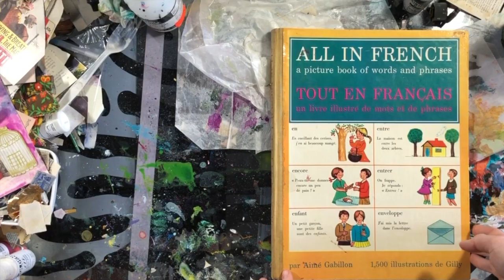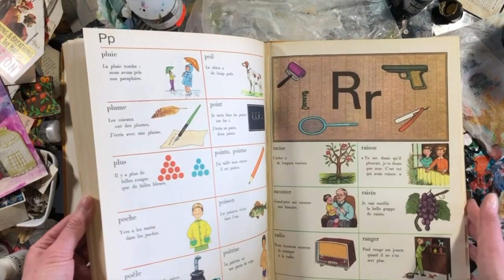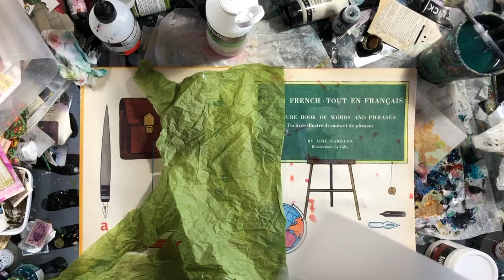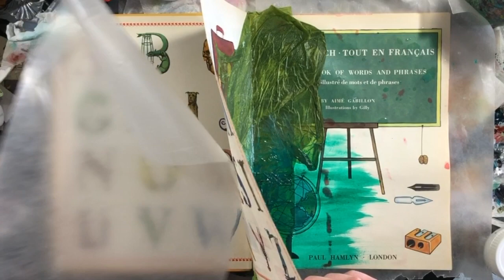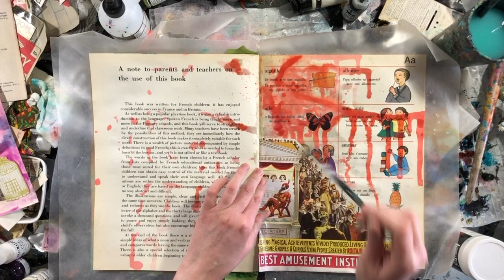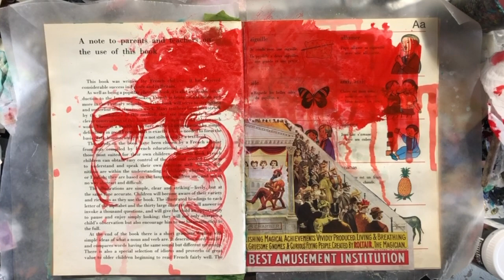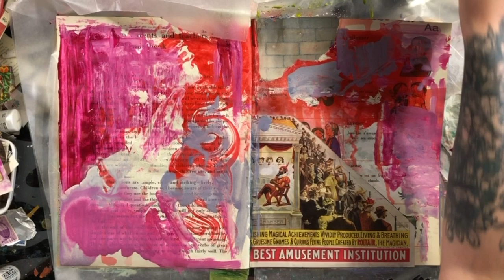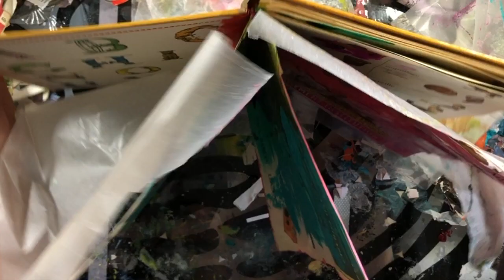UNINTENTIONAL ASMR: step by step | Mixed media altered book Visual Art Journal, Pt 1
This is my process for taking an existing book and converting it into a visual journal. This book is larger than I usually use, but feel free to stick with whatever size feels comfortable for you.
Supplies used (You don't need all of these, you can play with whatever you have available):
• Old hardcover book
• Matte Medium/Matte Gel
• Various types (fluid, soft body, hard body, liquid) of  acrylic paint
• Alcohol inks
• Calligraphy inks
• Found imagery & ephemera
• Tissue paper & other decorative papers
• Wax paper
• Various brushes
• Paper towel
• Palette knife
• Spray bottle w/ water

Other things you can use:
• India ink pens
• Colored pencils or Watercolor pencils
• Markers
• Oil pastels
• Old photographs, labels, tickets stubs
• Ribbon, lace, fabric scraps
• Any other fun arty-ness you feel like trying